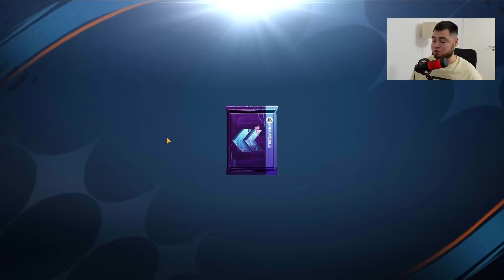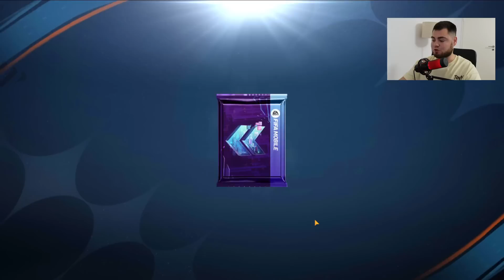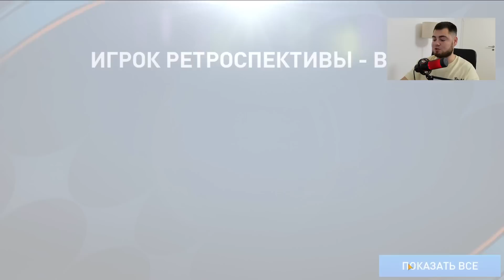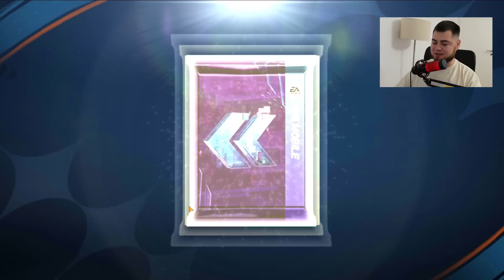КАК Я ПОВТОРНО ОТКРЫЛ КОМПЕНСАЦИЮ и ПОЛУЧИЛ 2 ИГРОКА до 115 OVR UTOTS БЕЗ ДОНАТА в ФИФА МОБАЙЛ